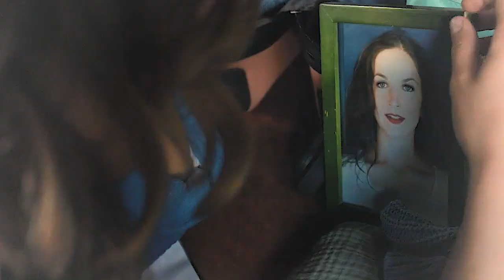likeme caro timmers I broken {s1 + s2 + s3 }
she deserved better ♥

show
character: carolien timmers